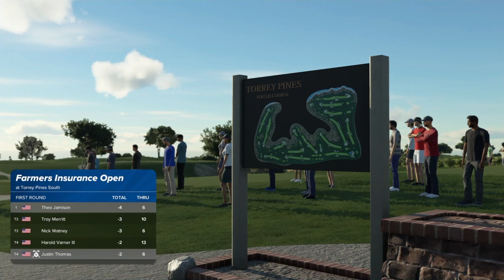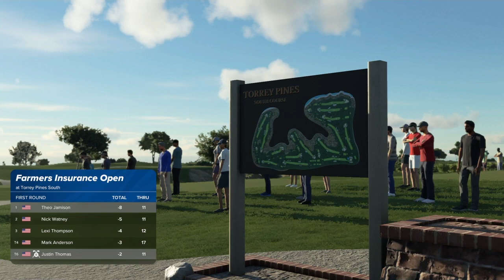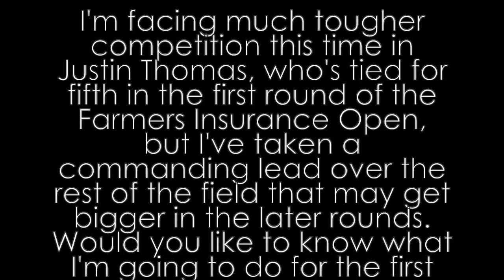PGA Tour 2k23 MyCareer Episode 23: Racing Out to an Early Lead at Torrey Pines